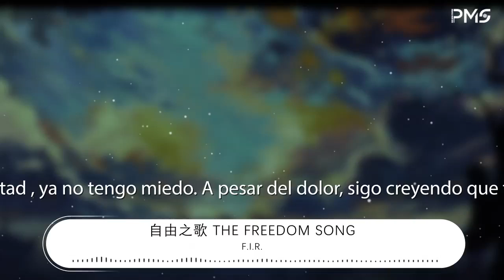F.I.R. - 自由之歌 The Freedom Song『給我多一分鐘去認真』【動態歌詞Lyrics】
自由之歌 The Freedom Song

00:00  作詞 : 姚若龍/F.I.R.飛兒樂團
00:00  作曲 : F.I.R.飛兒樂團
00:01 編曲：郭偉聰

00:06 Cuando decidí buscar la libertad , ya no tengo miedo. A pesar del dolor, sigo creyendo que tu amor es mi último destino.

00:25 每一秒　時間都在偷走一些美好
00:32 才明瞭　每次相擁都應該抱牢
00:38 很驕傲　曾經燃盡所有留下自豪
00:45 把渺小　用狂熱去忘掉
00:49 一起墜跌任風雨刮落　羽毛

00:58 給我多一分鐘去認真
01:02 讓我重新思索這人生
01:05 然後無畏無懼的啓程
01:08 因爲你的愛 值得我飛奔

01:12 相信山盟海誓的天真
01:15 擁抱奮不顧身的傷痕
01:18 就算失去所有的青春
01:21 我願意無怨無悔去等
01:28 自由的歌聲

01:41 每一秒　命運奪走所愛從不預告
01:47 才明瞭　每次道別都應該微笑
01:54 不知道　帶來夢的巨浪何時退潮
02:00 才需要　隨時備份美好
02:04 收藏於心去記念永遠　年少

02:14 給我多一分鐘去認真
02:17 讓我重新思索這人生
02:21 然後無畏無懼的啓程
02:24 因爲你的愛 值得我飛奔

02:27 相信山盟海誓的天真
02:30 擁抱奮不顧身的傷痕
02:34 就算失去所有的青春
02:37 我願意無怨無悔去等
02:43 自由的歌聲

02:48 也曾經迷惘選擇流浪
02:51 也曾經失落決定逃亡
02:54 我們追逐愛的自由不返航
03:01 在曾熱愛的這片海洋
03:04 用壯遊紀念你的導航
03:07 思念是穿越黑雨中　雪白的翅膀

03:23 給我多一分鐘去認真
03:26 讓我重新思索這人生
03:30 然後無畏無懼的啓程
03:33 因爲你的愛 值得我飛奔

03:36 相信山盟海誓的天真
03:39 擁抱奮不顧身的傷痕
03:43 就算失去所有的青春
03:46 我願意無怨無悔去等
03:57 自由的歌聲

04:04 絃樂編寫: Terence Teo
04:04 製作人：陳建寧(F.I.R.)、謝文德、阿沁(F.I.R.)
04:05 吉他：阿沁(F.I.R.)、郭偉聰
04:06 貝斯：郭偉聰
04:07 鍵盤：陳建寧(F.I.R.)
04:08 鼓：李守信
04:08 小提琴：張浩、龐闊、張琴、楊爽、顏柯、李鶴男、陳捷、崔方晗、簡蓓、侯宇紅、崔小蕾、倪冰雪、高一凡、樑怡
04:09 中提琴：何輝、畢芳、米巍、方振華
04:10 大提琴：張平、郎瑩、王瑤、石雲博
04:11 合聲：Lydia(F.I.R.)、謝文德、陳建寧(F.I.R.)、阿沁(F.I.R.)
04:12 西班牙文旁白撰寫：王瑤
04:13 西班牙文旁白：April Lu
04:13 錄音師：黃欽勝、陳志翔
04:14 錄音室：強力錄音室、無限延伸錄音室
04:15 混音師：黃欽勝
04:15 混音室：強力錄音室
04:16 執行製作：王宇嫣
04:17 製作統籌：許哲魁